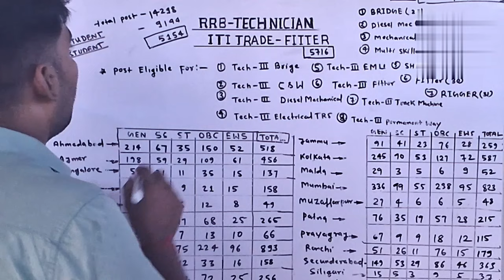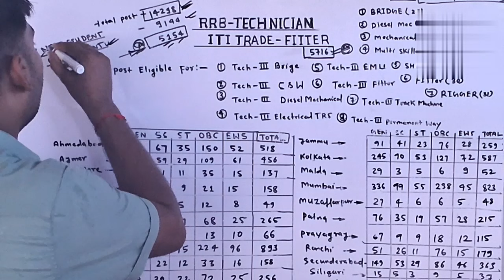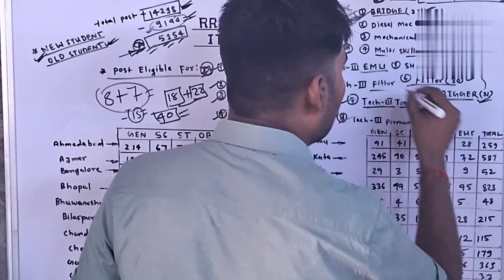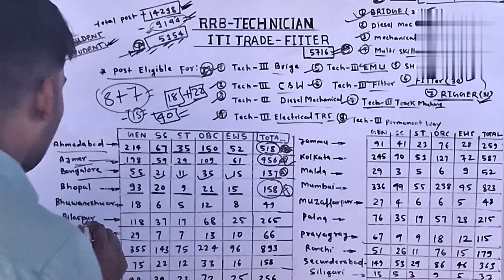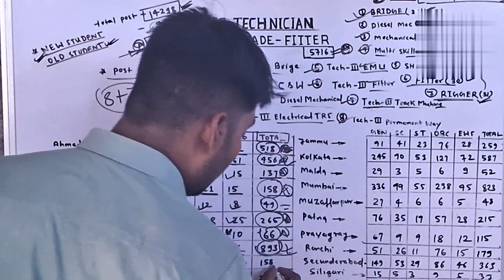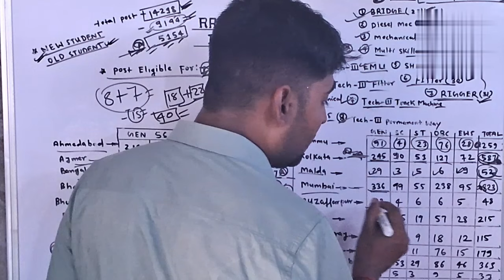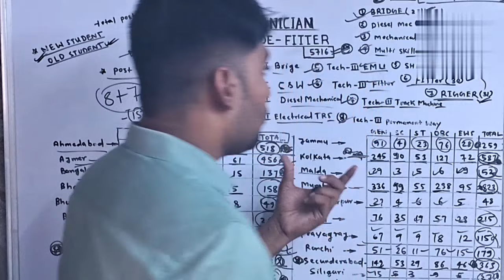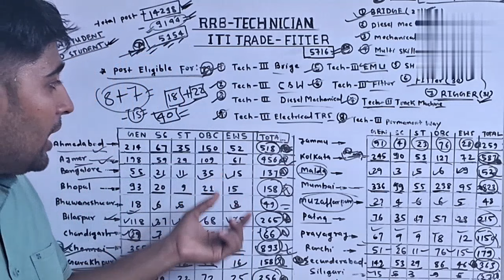Railway Technician vacancy Increase zone-wise 2024 ll fitter trade zone wise vacancy ll best zone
Bihar police cutoff 2024march Bihar police cutoff ll Bihar police cutoff 2024 Bihar police result. 🔴:- MENSURATION 3D RRB-NTPC 2021 l MENSURATION l 2D&3D BY-MANISH SIR

Hello student  Mai Manish kumar aaj ke is video me btane wala hoo ki RRB & NTPC me poochne wale,mensuration  Chapter ka sara  Numerical problem is video me solve krenge so, video ko start krte hai bina koi deri ke

🔴 My related video link is :-

RRB NTPC me kya kya question aayegaa 2021 me, solved paper RRB & NTPC, solved paper of RRB & NTPC by manish sir, Kaisa sawal rhegaa RRB and NTPC ke exam me, RRB & NTPC exam analysis all tutorial